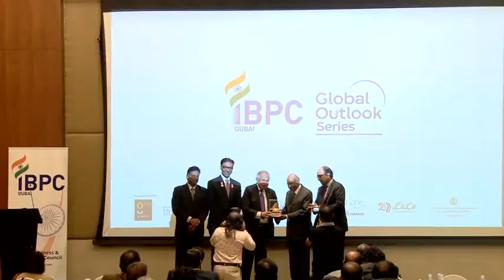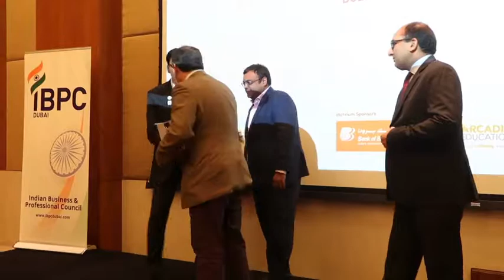Global Outlook Series